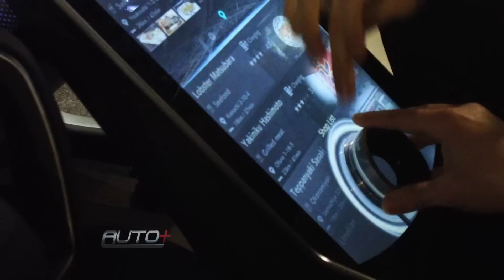CES 2018: SOLUÇÕES INOVADORAS E CURIOSAS NAS "VITRINES DO FUTURO"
Maior feira de tecnologia do mundo teve desde carro capaz de reconhecer emoções do motorista até veículo movido a hidrogênio com 800 km de autonomia.